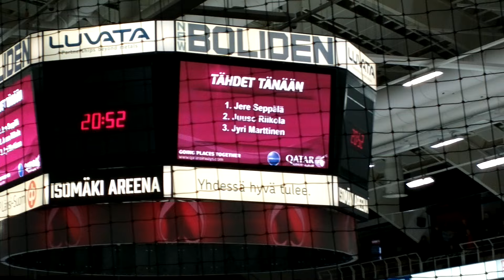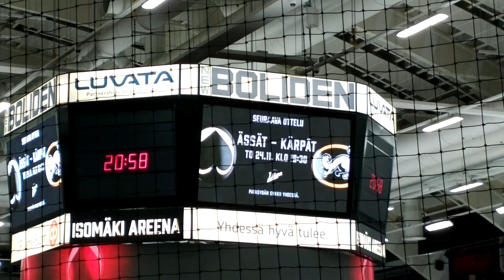Ässät-Kalpa 22.11.2016. Makkosen 2-1 (VM,JA)+Haastis+tunnelmat!!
Tässäpä taas ottelun riemukkaat lopputunnelmat kera Jussi Makkosen voittomaalin ja haastattelun. Voittomaalin syöttäjänä Charles Bertrand. Enjoy!